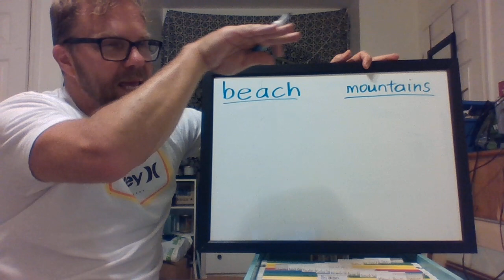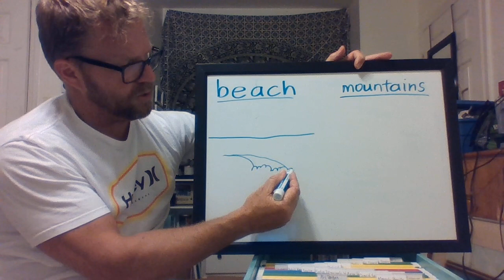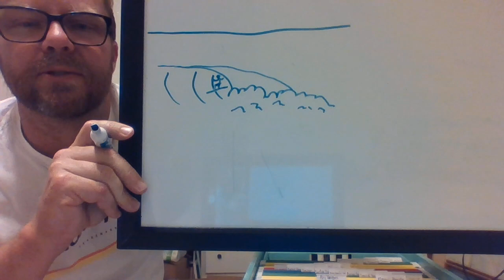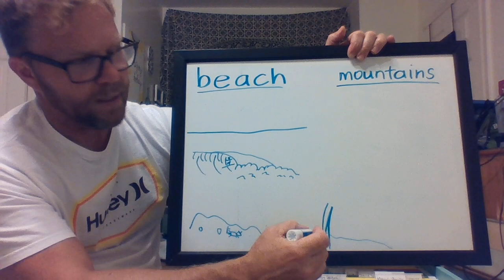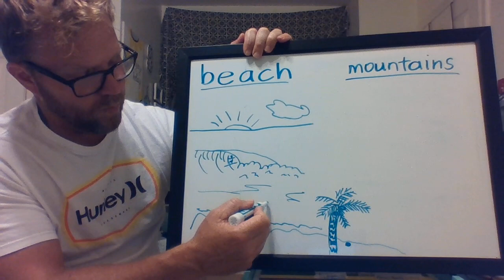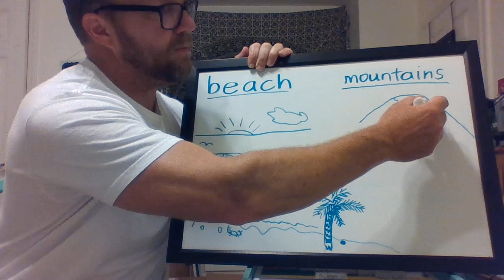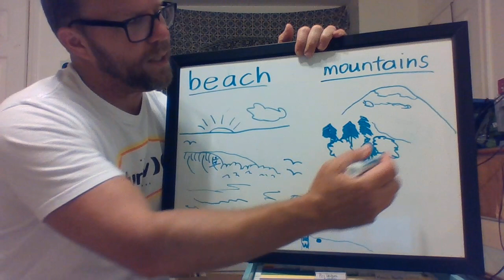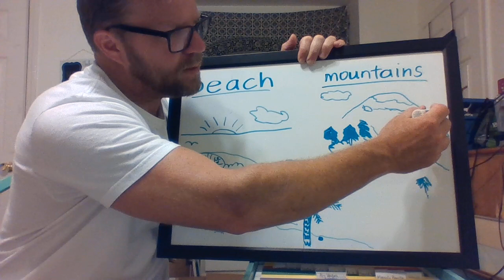Drawing Beach and Mountains